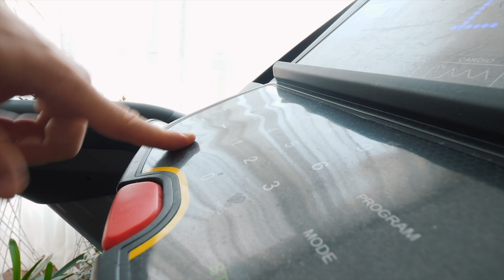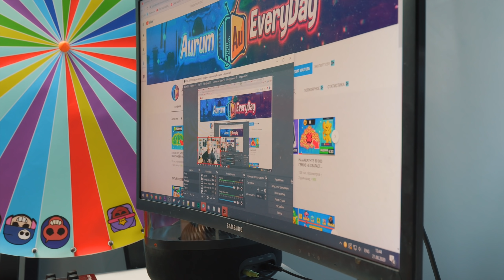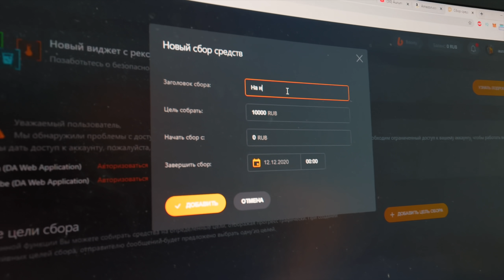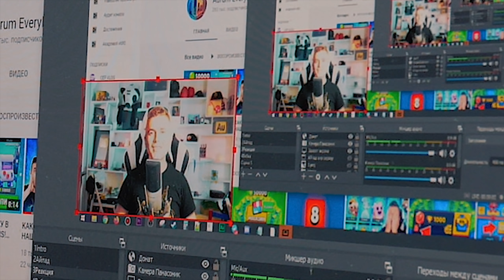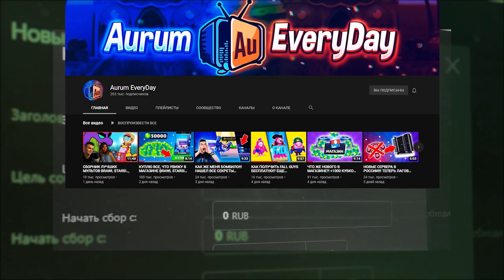КОРОЧЕ ГОВОРЯ, УМЕР НА СТРИМЕ?